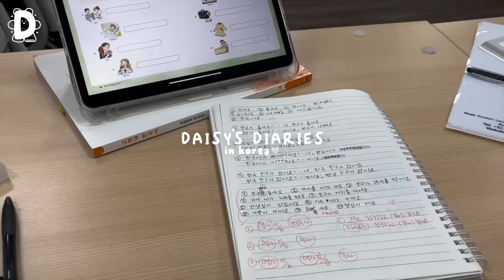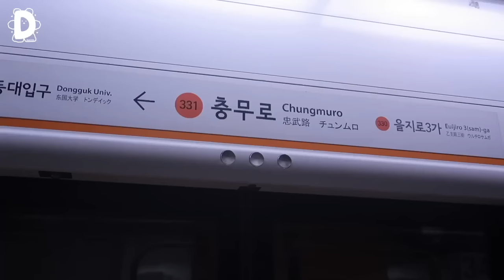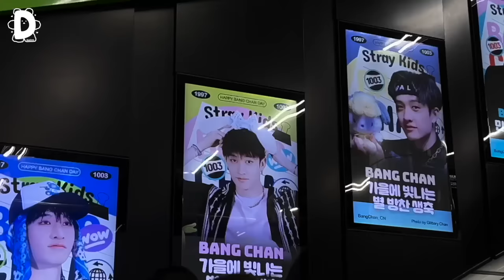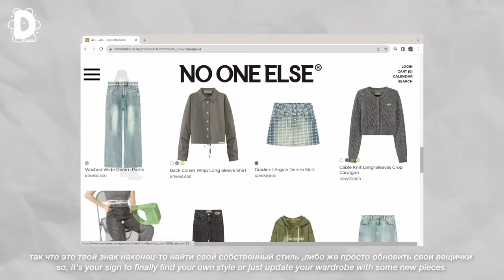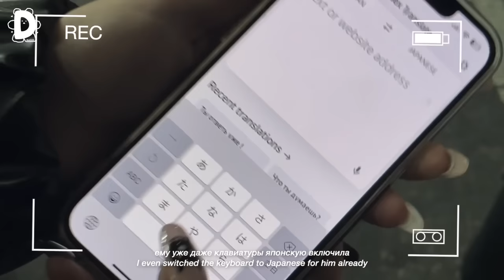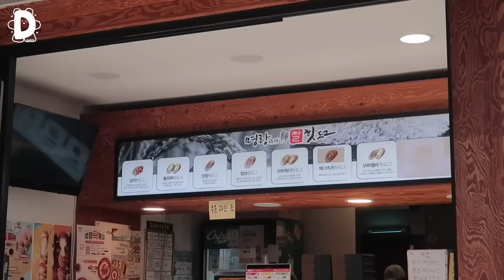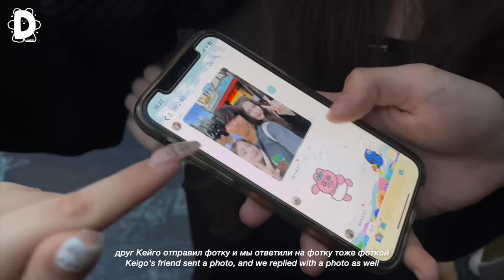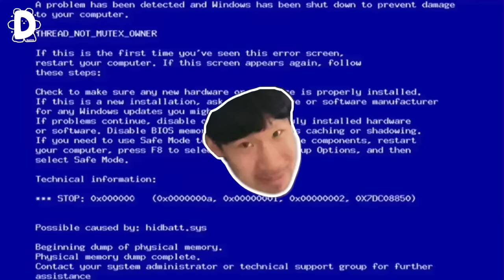DAISY’S DIARIES in korea: lotte world, шоппинг, языковые курсы в KU, друзья, еда🤍[ENG/RUS]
Kra23dncN

NO ONE ELSE Logo Letter Embroidered Sleeveless Long Dress
NO ONE ELSE Logo Basic Unbalanced Strap Long Dress

name: daisy/dasha
ethnicity: russia
b-day: dec 16
camera: canon g7x mark II + iphone 13
editing software: Final Cut Pro